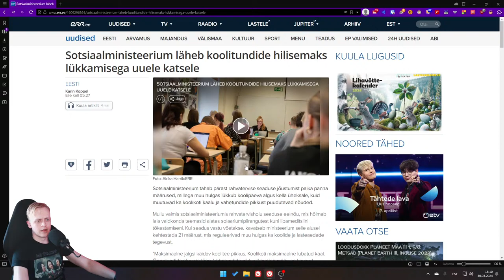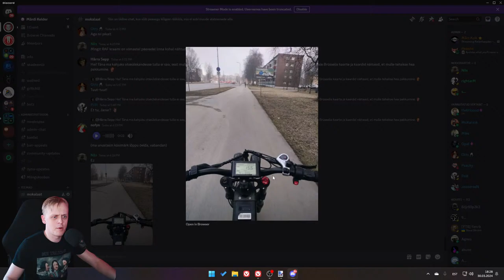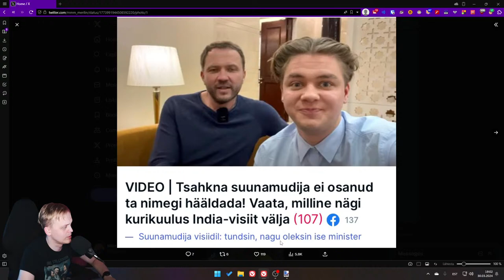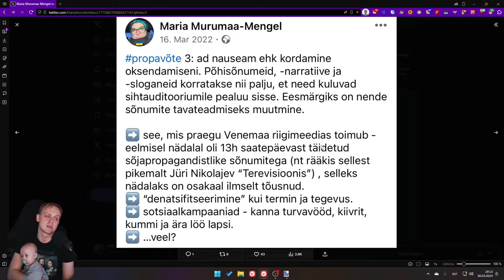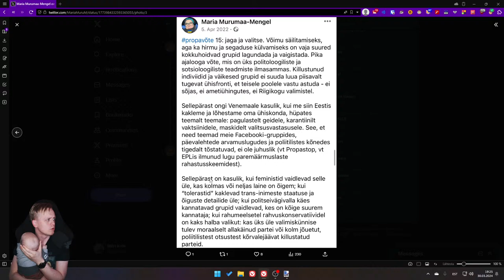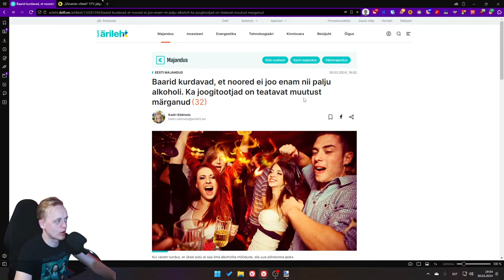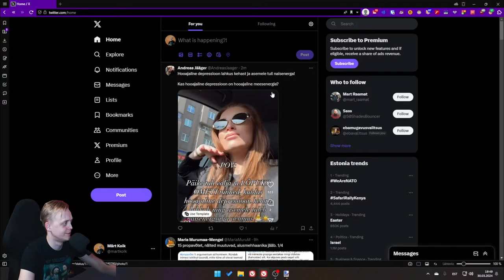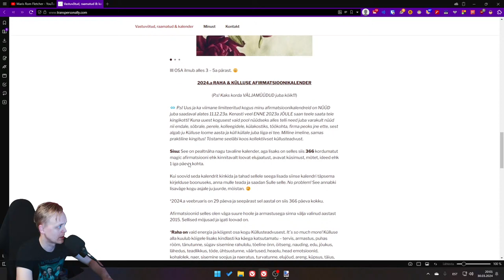Keldrilaupäev - 🥚🔨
Toeta Ukrainat ►

(Annetama ei pea. Kui sa natukenegi kahtled, kas seda teha tahad - pole vaja)

Chati reeglid? Jah, REEGLID:
● Ära postita linke.
● Ära liialda CAPS LOCKiga.
● Ära spämmi.
● Ära nori tüli.
● Ära allu provokatsioonidele.
● Ära ole vastik inimene, sest Märt saab sellega suurepäraselt ise hakkama.